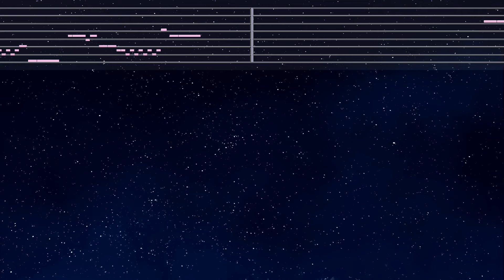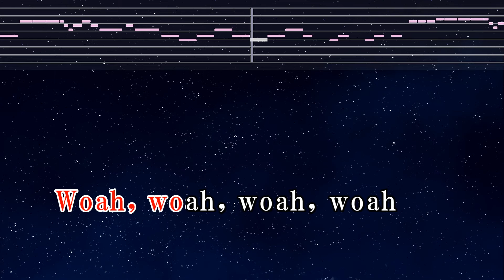練習用カラオケ♬ FREEDOM - Ado 【ガイドメロディ付】 インスト, BGM, 歌詞 ふりがな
“Ado”をストアでチェック！